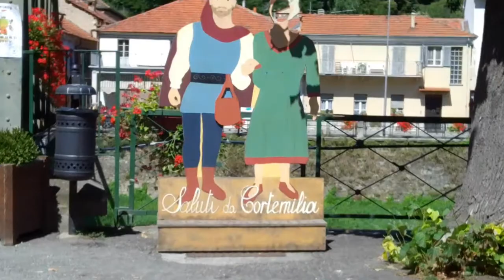2° Motoraduno della nocciola Cortemilia 2014